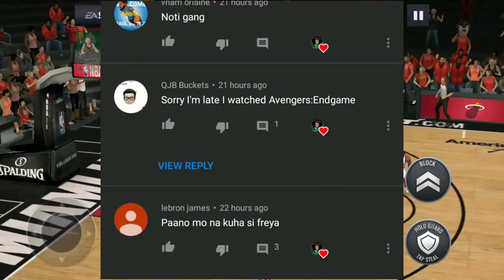CRAZY SHAWN KEMP GAMEPLAY NBA LIVE MOBILE 19 GAMEPLAY